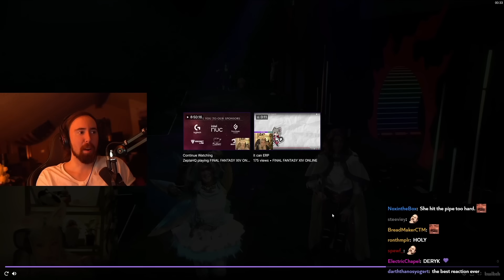FFXIV is Game of the Year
Final Fantasy XIV Had The Biggest Graphical Update in Video Gaming History!